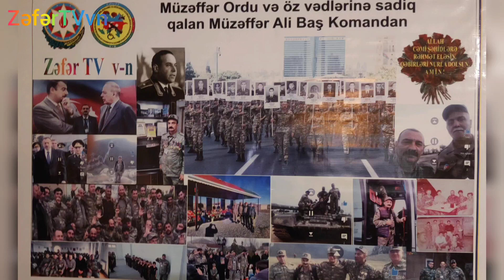Sizi Ad günü münasibətilə təbrik edirik.ZəfərTVvn. Kollektivi. 24.07.2023.